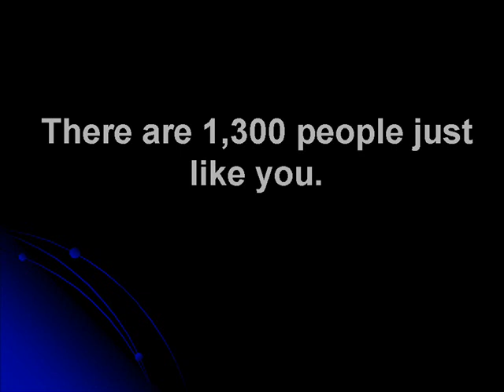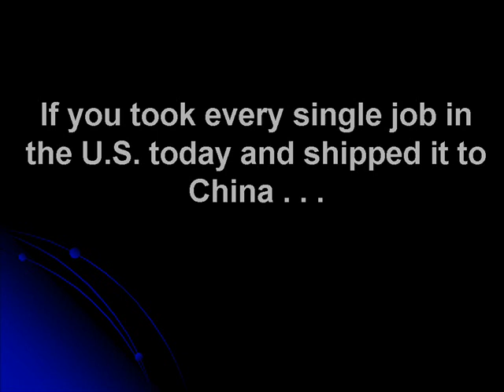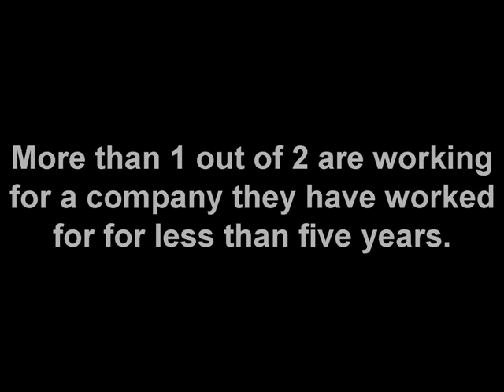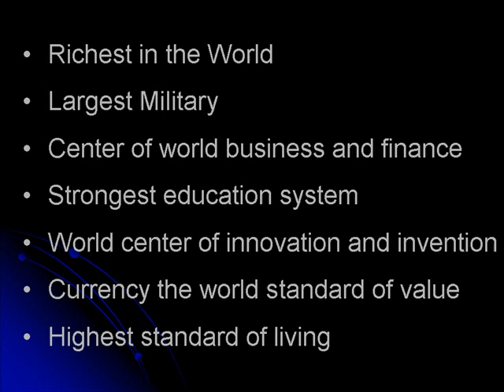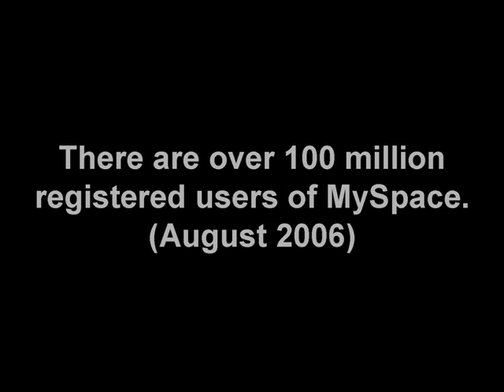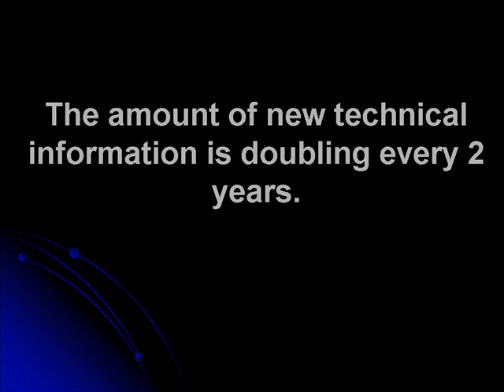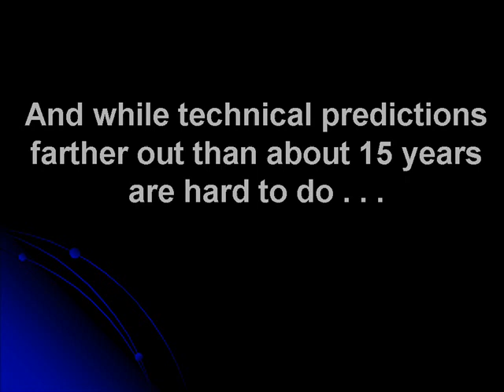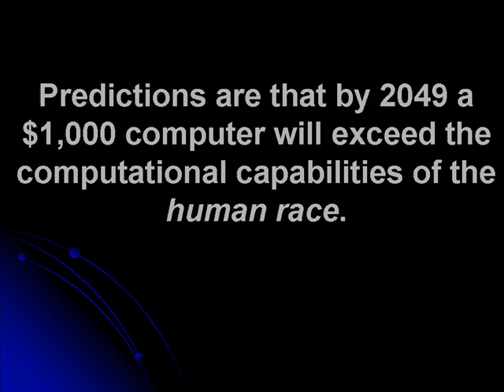Did you know? - Karl Fisch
Older Version of "Did you Know"